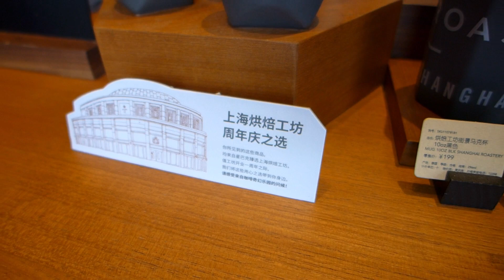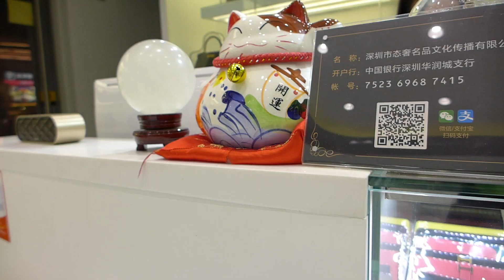Vlog120在海岸城店领略全球唯一的爱马仕铂金钻扣包包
今天其实准备了很多内容，不过当那只镇店之宝抵达之后，其他都没那么重要了……